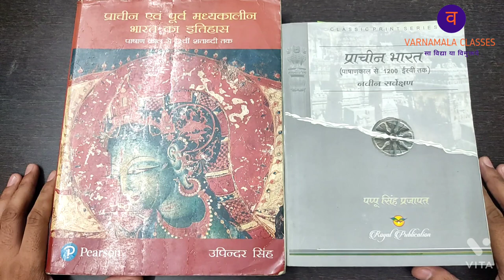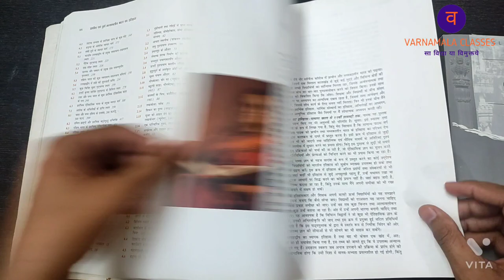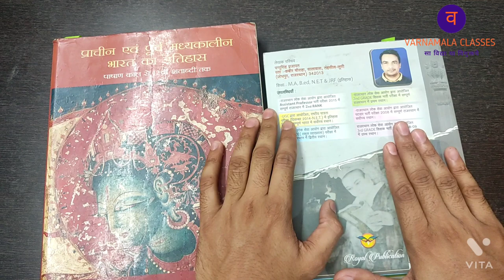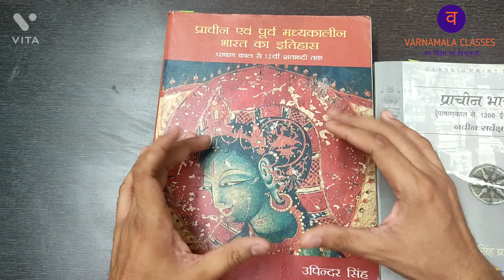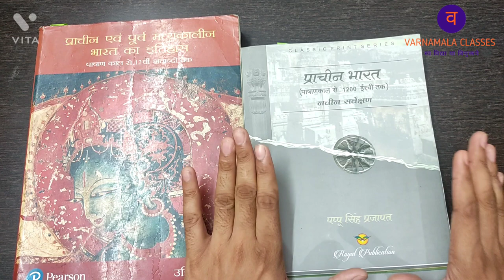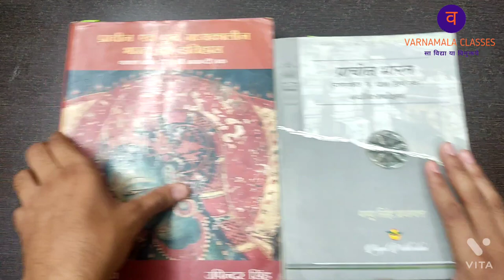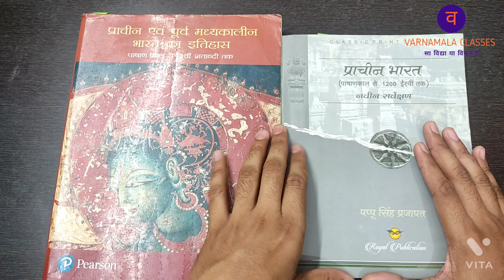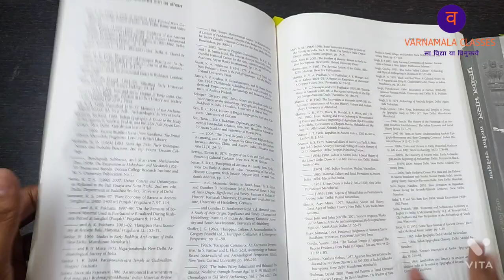Upinder Singh Vs Pappu Singh Prajapat | Book Ancient India | Pracheen Bharat UGC NET JRF 2021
Upinder Singh Vs Pappu Singh | Book Comparision Ancient India | Pracheen Bharat UGC NET JRF 2021